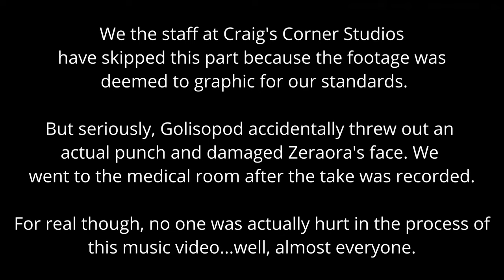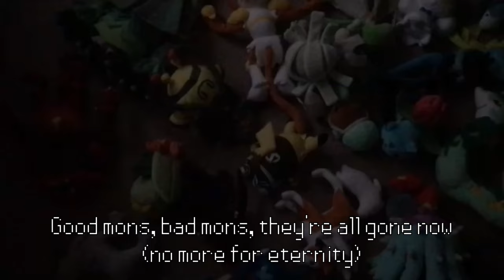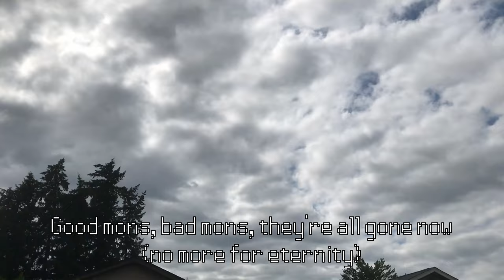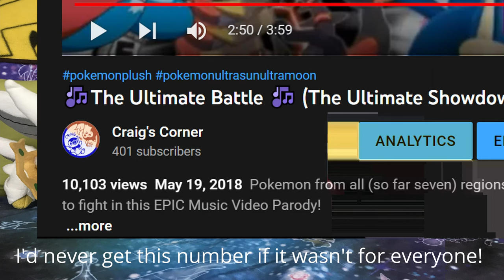🎶The Ultimate Rematch 🎶 (The Ultimate Showdown Parody Sequel)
By popular demand and after hitting 10K views on the first video, Pokemon from all (recently nine) regions come over to fight in another EPIC Music Video Parody! Many old and new faces are gonna get bruised, but who'll win this time?

Lyrics:
Old Pikachu again sleeping around
Under covered like a big war ground
When suddenly Cinderace saw his foe
He snuck in til he stubbed his toe!
Cinderace got hurt and began to cry
Woke Pikachu up and flew into the sky
And crashed to the floor with his vision now narrow
Decidueye quickly pulled out his arrow!

And he started picking out his picks to steal,
And He got body slammed by a Celesteel
But before he heads back to the world of dreams
Tyranitar came and threw Hyper Beams
He took a big breath and went on the offense
But triggered Abol’s quick warning sense
As she ran very quick to the farthest room
She saved Pikachu to avoid his doom

This is the ultimate rematch of ultimate destiny
Good mons, bad mons, and explosions, as far as the eye can see
Many foes have now returned, revenge and jealousy

Lucario was on Arcanine with a cool-looking cape
Got slapped from the back by an Infernape
Torterra slowly crept up against Alcremie
But Suicune got’em with an Aurora Beam
Lycarnoc saw Absol and Pikachu
But was suddenly hit by a wild Eiscue
Who was thrown by the monstrous Necrozma
(Who’s that behind him?) Ya boi Guzma!
Necrozma cold clopped him with no remorse
And rode Arcanine like he was a horse
Golisopod went up behind Zeraora
And threw punches out screaming ORA ORA ORA!
Pikachu and Absol had to run to the gate
Because everyone is sealing each other’s fate
If you thought this fight was going too far
Vaporeon shoved Mew into a jar!

Legends, mythical and God who knows, as far as the eye can see
Smogon if you’re watching this, please tell me who’s still OP?
This is the ultimate rematch…

Light came from the heavens, many stood there for a while
Down onto the rooftop, descended Sceptile
With Ultra Instinct, he certainly had the advantage
He did a tailwhip on Primarina, which did damage
Pew! Pew! Said Nebby, last showdown’s winner
He pleaded Sceptile that their souls aren’t dinner
He was pew pew illiterate, not a clue in sight
And he picked him like an apple…and took a big bite.

Then Castform the Sun and Castorm the Rain
And Isle of Armor Urshifu bringing the pain
Sprigatito Mussolini, and the blue Mareanie
All mighty Sephurret and itty bitty Skitty
Draco Zolt, Arcto Zolt, Draco Vish, Arcto Vish
Rhyperior, Serperior, every single Ultra Beast
Mega Rayquaza and Alomamola
Snom, Bellosom, Grappleoct, and Komola

All came out of nowhere lightning fast
And Sceptile quickly tore everyone’s ass
It was his win for sure, to no one’s surprise
All his foes lost their lives gazing into his eyes
Sceptile’s fight has lasted for days
Everyone who faced him has all passed away
The champion stood and who did you think?
It wasn't Sceptile it was Carbink

That was the ultimate rematch of ultimate destiny
Good mons, bad mons, they’re all gone now, no more for eternity
And only one has survived, I wonder what they’ll do now?